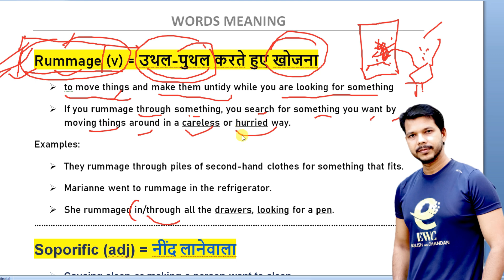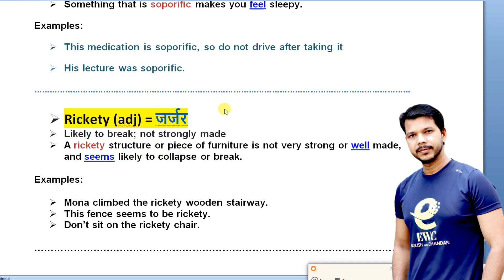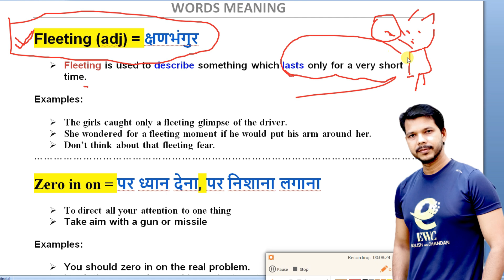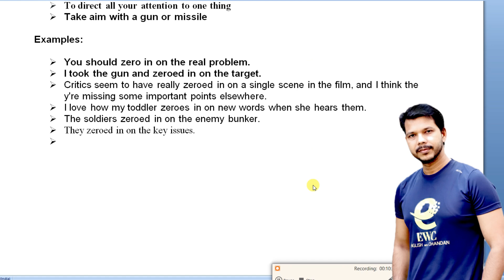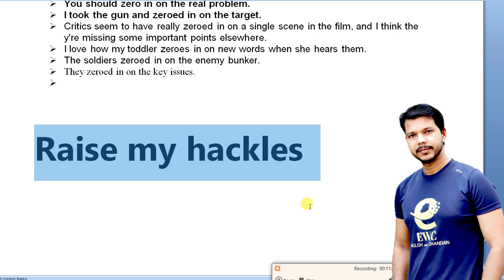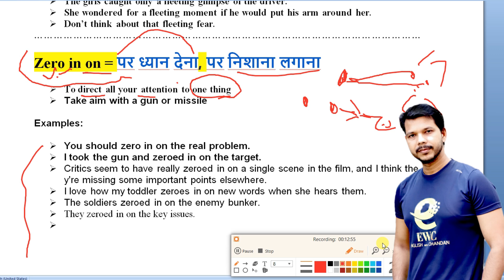DAILY USE 5 WORDS MEANING